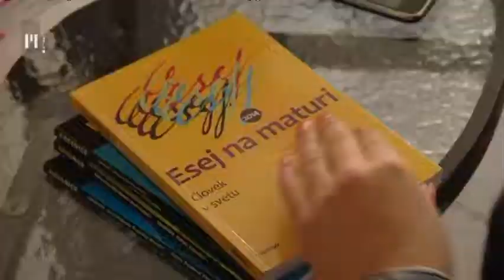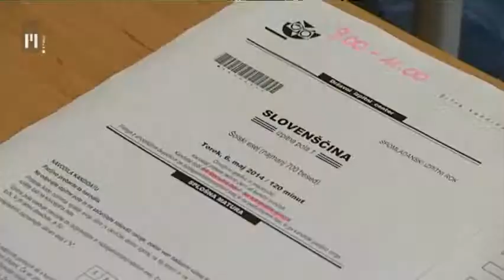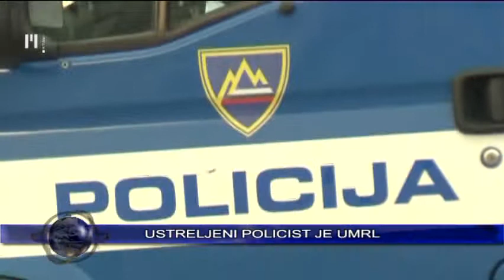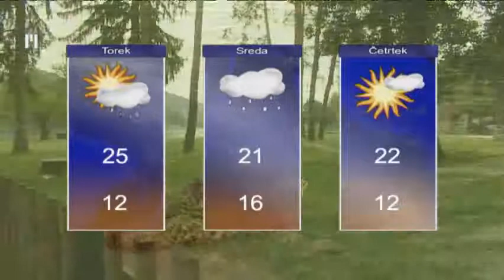Dnevnik | TV Maribor 25.8.2014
Dnevnik Televizije Maribor; redaktor: Dušan Tomažič, realizacija: Bojana Rudl, uredila: Saška Jazbec. Dnevnik TV Maribor na sporedu vsak delovnik ob 18:00, ponovitev ob 21:30...